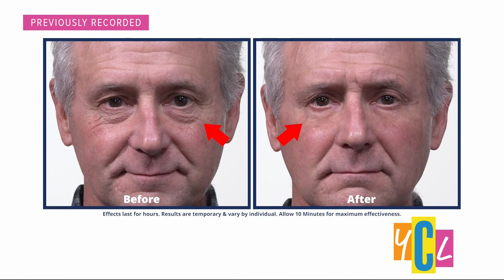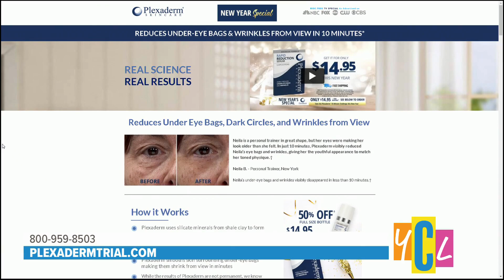Minutes to younger looking skin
Get rid of those stubborn undereye bags, wrinkles and crows feet with help from Plexaderm!
This segment was paid for by True Earth Health Solutions.